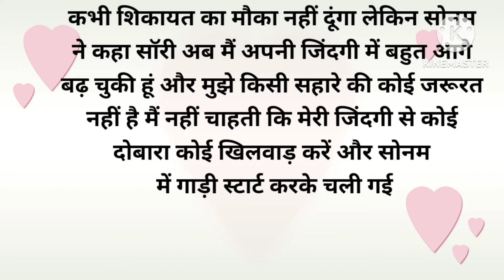जब तलाकशुदा पति पत्नी आमने-सामने खड़े हुए और पत्नी पति को सजा सुनाने लगी तो फिर जो हुआ.......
Om kahaniyan
story by swati
Shree shivaya namastubhayam